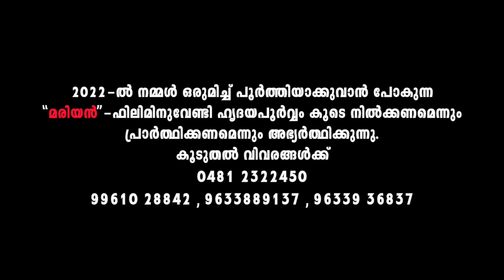THARALITHAMAYI | Merin Gregory | Malayalam Christmas Melody Song | Mahimayude Goshala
Listen to the Christmas melody THARALITHAMAY EN MANAVUM sung by Merin Gregory from the latest Malayalam Carol album MAHIMAYUDE GOSHALA written by Bro. Jose Panachikkad  and composed by Melvin Michael.

♪ Song - Tharalithamay
♪ Vocal - Merin Gregory
♪ Lyrics - Bro. Jose Panachikkad
♪ Orchestartion - Binu Mathirampuzha

* ANTI-PIRACY WARNING *
ഈ ചാനലിലെ ശുശ്രൂഷകളും വാര്‍ത്തകളും പ്രോഗ്രാമുകളും യൂട്യൂബില്‍ കാണുന്നതിനായി താഴെ കാണുന്ന ലിങ്കില്‍ ക്ലിക്ക് ചെയ്ത് ചാനല്‍ സബ്‌സ്‌ക്രൈബ് ചെയ്യുക. ബെല്‍ ബട്ടണ്‍ പ്രസ്സ് ചെയ്ത് നോട്ടിഫിക്കേഷന്‍ ഓണ്‍ ചെയ്യുക. സാധിക്കുന്നവര്‍ ഈ ലിങ്ക് പരമാവധി പേര്‍ക്ക് അയച്ചു കൊടുക്കുമല്ലോ...